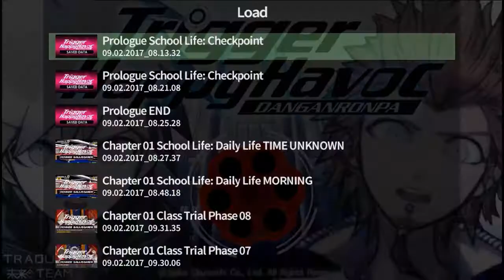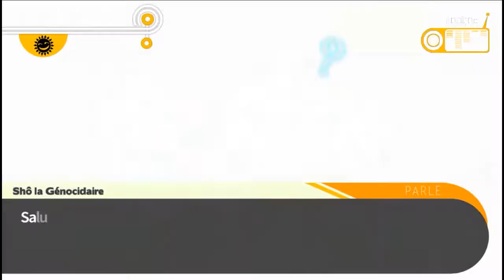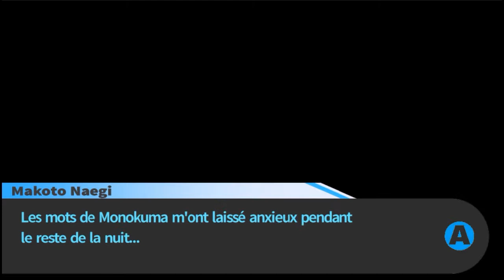Danganronpa #33 Le retour !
Hello tout le monde on se retrouve pour un nouvel épisode de notre aventure sur Danganronpa ! Si cet épisode vous a plu n'hésiter pas à